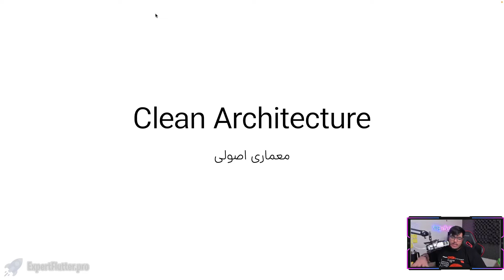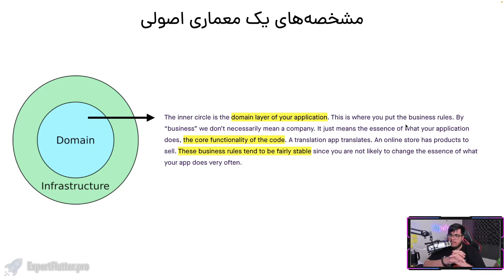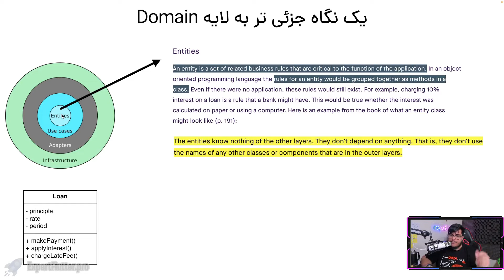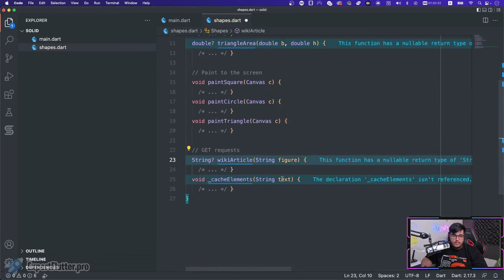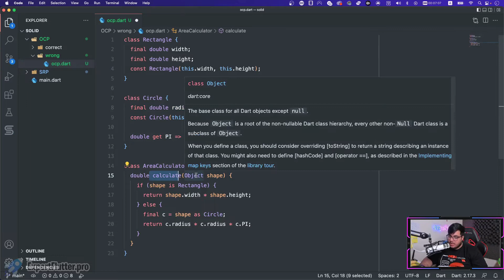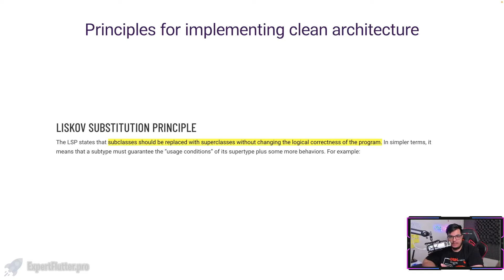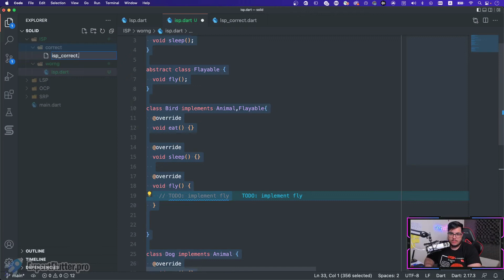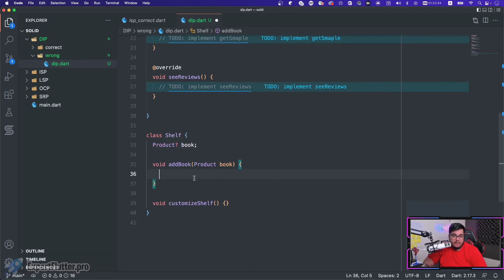SOLID آموزش معماری اصولی برنامه نویسی و مفاهیم کامل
اگر دوست دارید برنامه نویسی اندروید شروع کنید و هیچی از برنامه نویسی و برنامه نویسی جاوا نمیدونید دوره شروع برنامه نویسی از صفرم روکنید به دیدن

اگر دوست دارید برنامه نویسی جاوا و اندروید خودتون رو قوی تر کنید و شی گرایی رو یادبگیرید